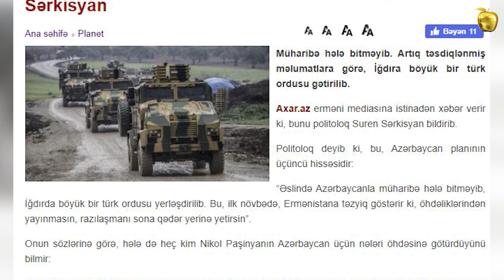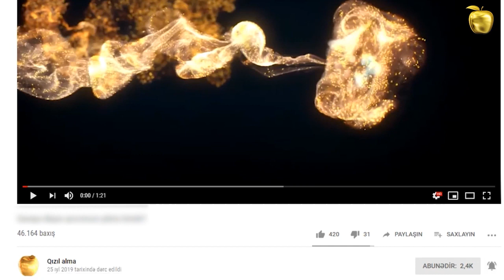Bakının planının III mərhələsi: türk ordusu İğdırda – Sərkisyan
Müharibə hələ bitməyib. Artıq təsdiqlənmiş məlumatlara görə, İğdıra böyük bir türk ordusu gətirilib.